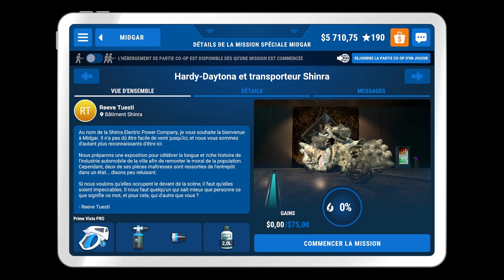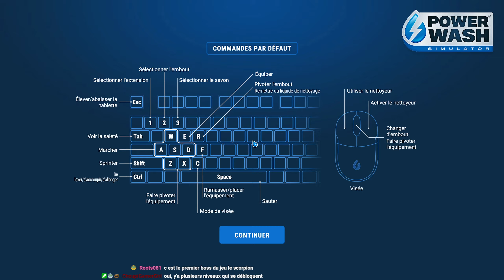[Rediff][Let's Play] PowerWash Simulator (PC)(DLC Part 1/5)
Session de PowerWash Simulator où on s'occupe de 2 véhicules venant de Final Fantasy 7, ainsi que le manoir de Lara Croft (et c'était pas une mince affaire :D)

0:00:00 Introduction
0:01:38 FF7: Transporteur (SA-37)
0:10:35 FF7: Moto (Hardy Daytona)
0:18:06 Tomb Raider: Manoir de Lara Croft